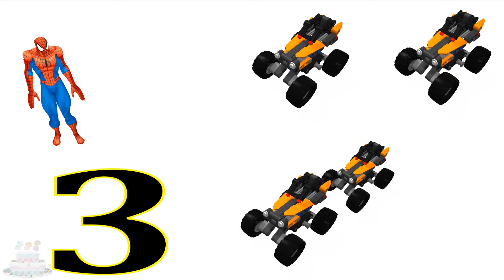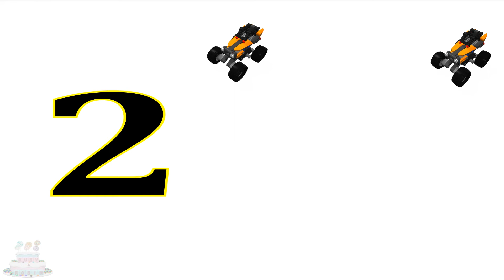Lære Numre Legetøj Mini Buggy Bil Videoer Børn Hulk